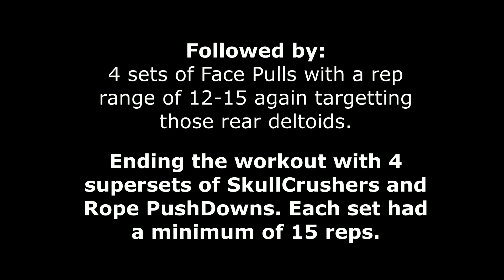DELTOID DEMOLITION | Shoulder Workout VLOG | Amit Vikram Fitness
Shoulder Workout for Strength and MASS.